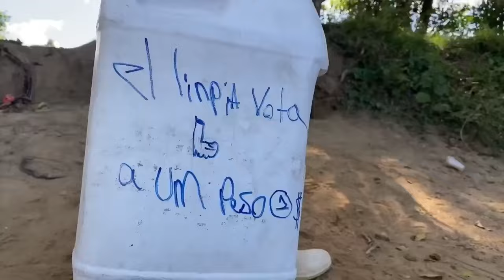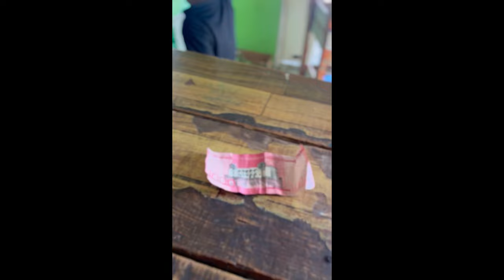LOS TENIS * Marquilio y sus ocurrencias * 🥾🤣